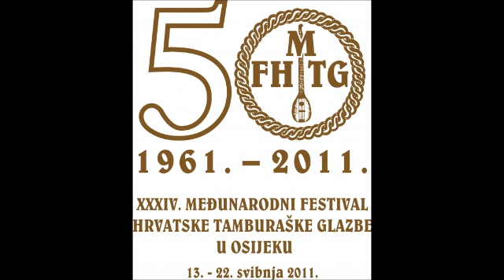Taburaški zbor KUD Tamburica, Staro Petrovo Selo - Scherzo Brioso